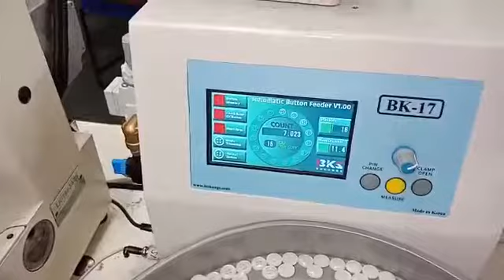BK-17 BKS powered by SAKHO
DIGITALLY CONTROLLED BUTTON FEEDER in T-Shirt Production